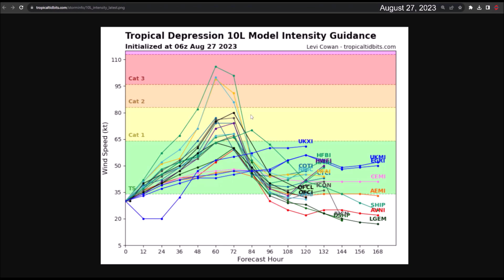Tropical Storm Idalia. Florida, Georgia, South Carolina, and North Carolina on alert.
Tropical Depression #10 is moving slowly over the Caribbean Sea and towards the east of the Yucatán Peninsula. It will bring heavy rain and tropical storm force winds to the western part of Cuba.

There is good consensus among the models that Tropical Depression 10 will strengthen into Tropical Storm Idalia over the next few hours. Later, on its path over the Gulf of Mexico and heading towards Florida, Georgia, and South Carolina, it is expected to strengthen into a Category 1 or 2 hurricane.